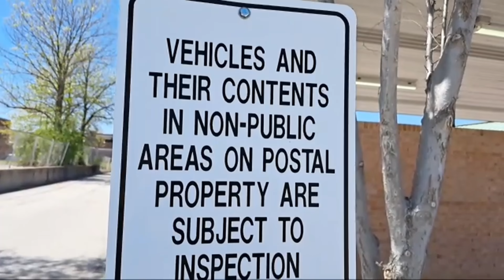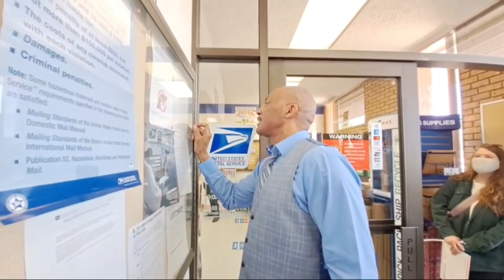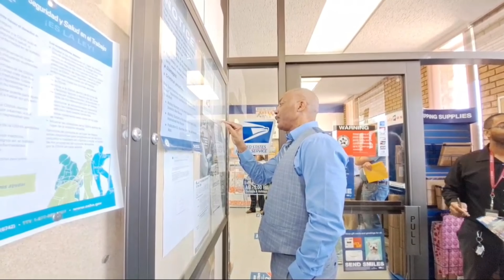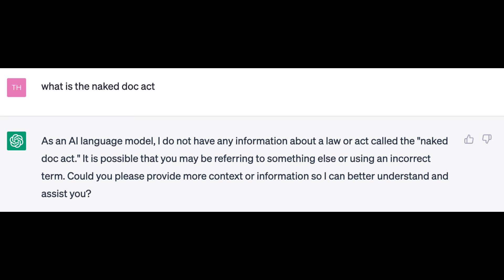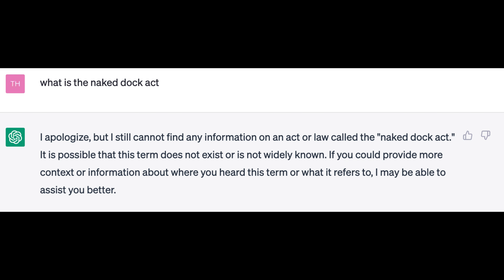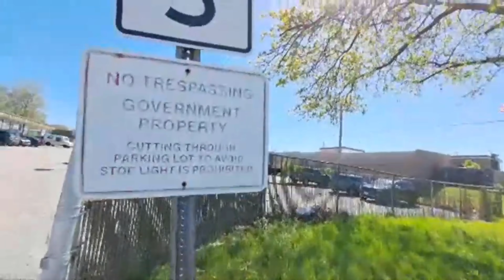An INSANE 1st Amendment Audit Leads To An ARREST | Auditor Pleads For Help From His Mom